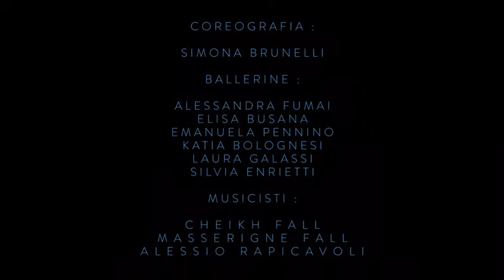Compagnia Sowilo - Ego Libertatem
Ego Libertatem, è il nuovo spettacolo della Compagnia Sowilo, in scena da marzo 2019.

Libertà di pensiero e di espressione, libertà fisica dell’uomo e della donna, libertà di essere folli o di essere nella norma, libertà di appartenere a mondi differenti continuando a dare egual valore al proprio e a quello alieno, libertà di respirare secondo un tempo individuale oppure scegliere di farlo seguendo quello del gruppo, libertà di camminare in piena solitudine o di essere parte di un cammino condiviso, libertà di essere vivo e libertà di chiudere gli occhi, di morire.

Incarnare il proprio senso di libertà è una scelta audace in cui si lascia spazio all’autenticità del nostro Io…ci si mette a nudo a volte, ma con la consapevolezza e l’intenzione di chi sa che ogni direzione è lecita e priva di giudizio.

Coreografia e scenografia: Simona Brunelli

Ballerine: Alessandra Fumai, Elisa Busana, Emanuela Pennino, Katia Bolognesi, Laura Galassi, Silvia Enrietti

Musicisti: Cheikh Fall, Badara Dieng, Alessio Rapicavoli.

Costumi: Lungo Tavolo 45
Video: Giorgio Blanco
Fotografia: Valeria Fioranti
Tamburi della Libertà: Ivan De Vecchi

Ego Libertatem, est le nouveau spectacle de la Compagnie Sowilo, sur scène depuis mars 2019.

Liberté de pensée et d’expression.
Liberté physique des hommes et des femmes.
Liberté d’explorer sa folie, ou de rester dans la norme.
Liberté d’appartenir à des mondes différents, en valorisant ses propres valeurs et celles d’autrui de manière égale.
Liberté de respirer à son rythme, ou bien choisir de suivre la respiration du groupe.
Liberté de marcher seul, ou de partager le chemin avec d’autres.
Liberté de vivre, et liberté de fermer les yeux, de mourir.

Incarner sa propre liberté est un choix courageux qui laisse place à la véracité et à l’authenticité de notre Moi...se mettant à nu parfois, mais avec la conscience et l’intention de celui qui sait envisager toute direction de manière légitime et sans jugement.

Chorégraphie et scénographie: Simona Brunelli
Danseuses : Alessandra Fumai, Elisa Busana, Emanuela Pennino, Katia Bolognesi, Laura Galassi et Silvia Enrietti
Musiciens: Cheikh Fall, Badara Dieng et Alessio Rapicavoli

Costumes: Lungo Tavolo 45
Vidéo: Giorgio Blanco
Photographie: Valeria Fioranti
Tambours de la Liberté: Ivan De Vecchi

Ego Libertatem, is the new show of the Sowilo Company, on stage since March 2019.

Freedom of thought and expression.
Physical freedom of man and woman.
Freedom to be crazy or to be normal.
Freedom to belong to different worlds.
Freedom to breathe according to an individual time or follow that of the group.

Freedom to walk in complete solitude or to be part of a shared journey.
Freedom to be alive and freedom to close your eyes, to die.

Embodying our sense of freedom is a bold choice that leaves space for the veracity and authenticity of our ego ...
Sometimes we feel like we are naked in front of everyone, but with the awareness and intention
of those who know that every direction is the right one without any judgment.

Musicians: Cheikh Fall, Badara Dieng, Alessio Rapicavoli
Costumes: Lungo Tavolo 45 - TORINO
Video: Giorgio Blanco
Photography: Valeria Fioranti
"Drums of Freedom": Ivan De Vecchi